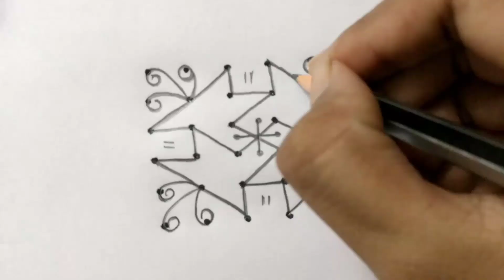navratri special Rangoli | small dots rangoli for navratri | easy Rangoli for navratri | नवरात्री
In this video I will make very easy Rangoli for navratri

navratri special Rangoli | small dots rangoli for navratri | easy Rangoli for navratri | नवरात्री विशेष रंगोली

Easy rangoli, rangoli designs, how to make Rangoli, rangoli for beginners, navratri rangoli, dots Kolam, Kolam rangoli